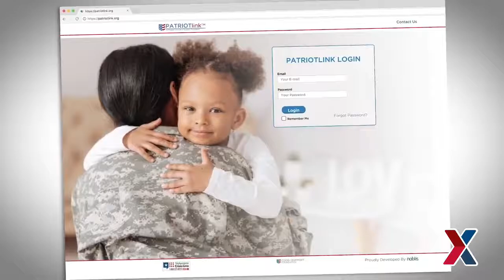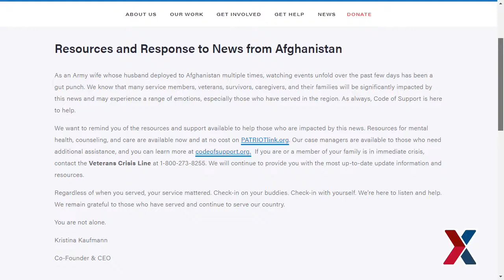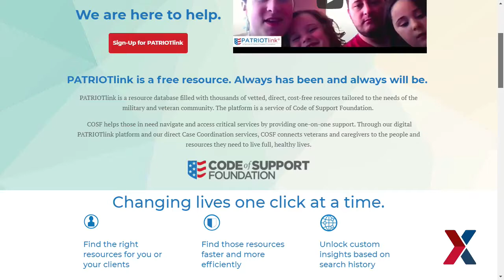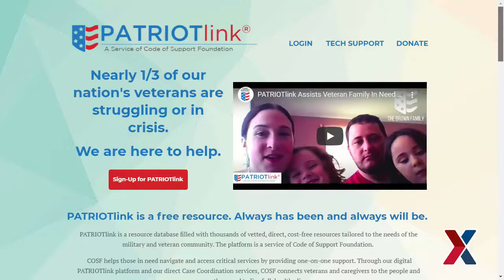The Mission of PATRIOTlink.org which provides resources for the military & veteran community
The Code of Support co-founders Kristy Kaufmann and Alan
Salisbury join Chief to discuss PATRIOTLink, which helps our nations hero's, Veterans and their families find free one-on-one support and free life-saving resources nationwide. Listen to understand their mission! If you need support visit patriotlink.org.